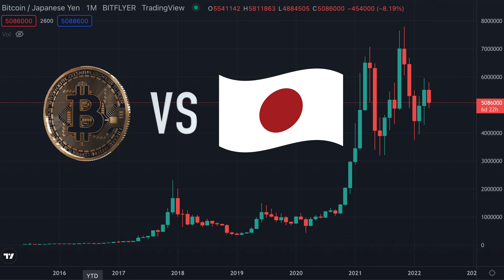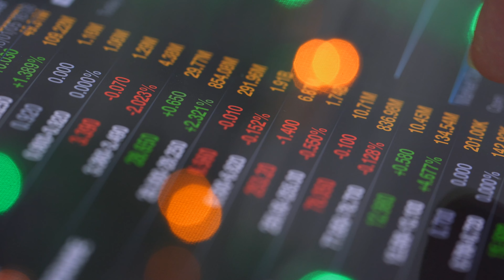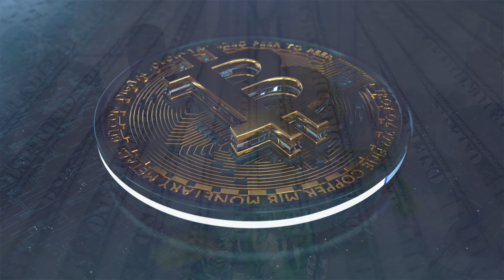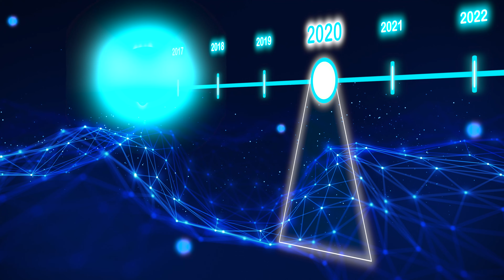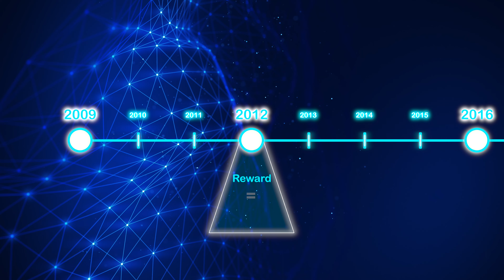FED vs Bitcoin: Can The FED Continue To Disrupt Crypto?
Bitcoin is sometimes referred to as Digital Gold or Hard Money by people such as Michael Saylor, Cathie Wood, Winklevoss Twins, Anthony Pompliano and many many more. But sometimes we just need to step back and ask ourselves why does Bitcoin have value in the first place. If you are new to crypto you will love this video as it breaks down the fundamentals in a very easy and entertaining way.

If you are a crypto veteran you will find this video easy to share with people who are interested in learning why crypto, specifically Bitcoin is important.